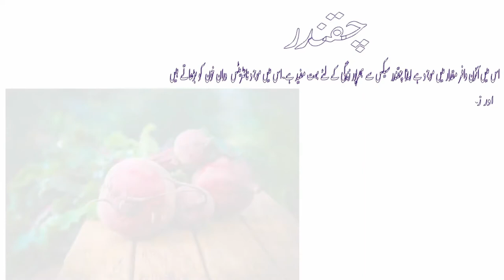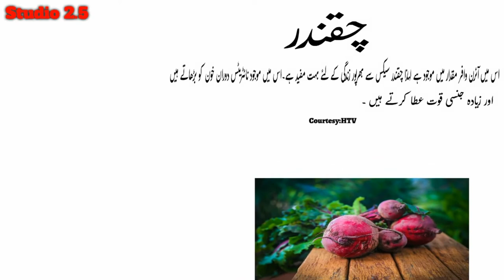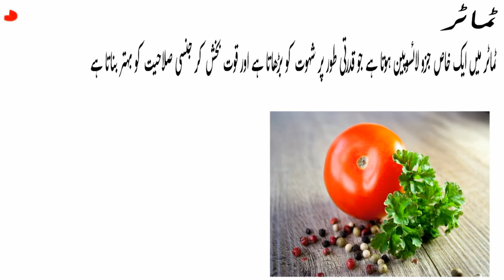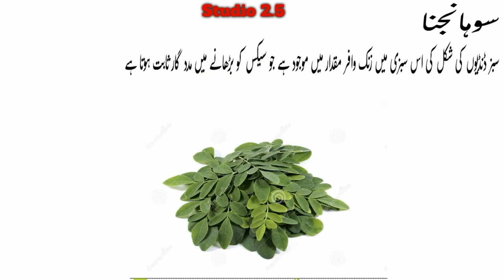Top Five Vegetables Increase Sex Life|جنسی طاقت کو بڑھانے والی 5سبزیاں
Is there a connect between the food you consume and your sex life? A scientifically proven way of boosting your testosterone and increasing your sex drive naturally.  Here are 8 Top natural foods to improve your sex life,  improve libido, sex drive & increase sex power .
How to increase sex power in Urdu